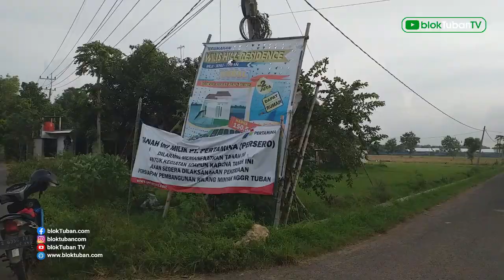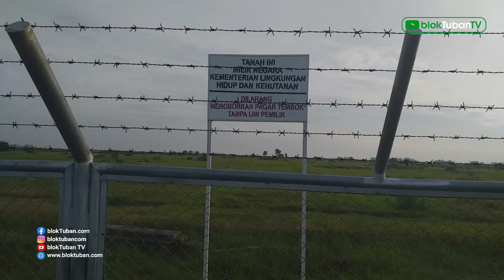Setelah Viral Borong Mobil, Warga Mulai Lomba Borong Tanah